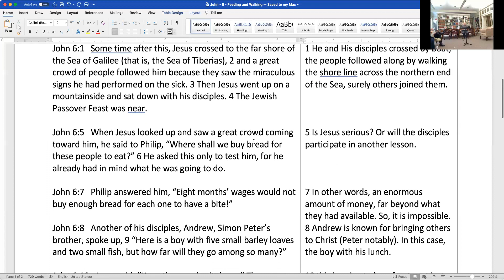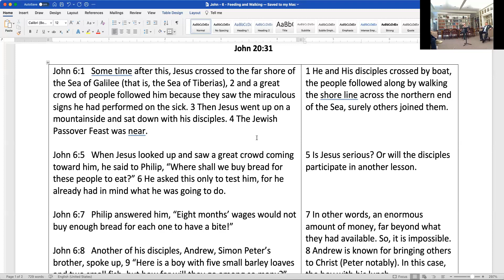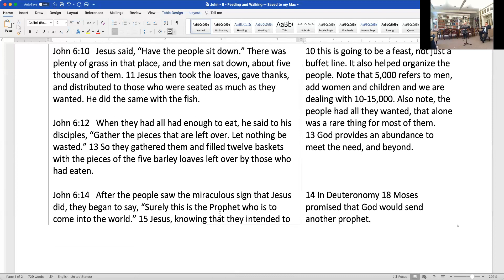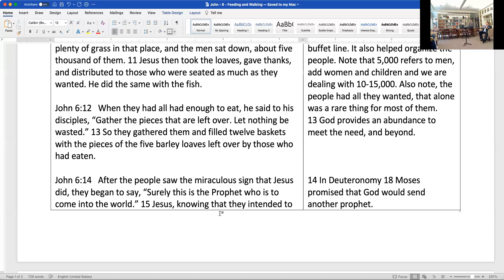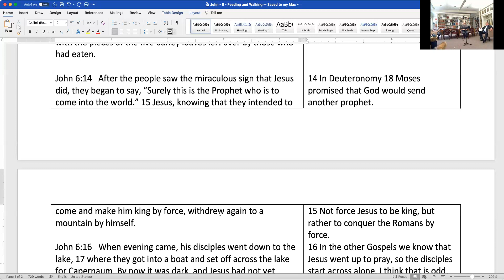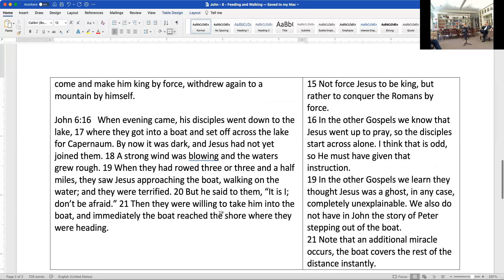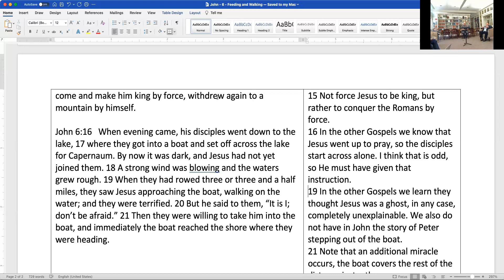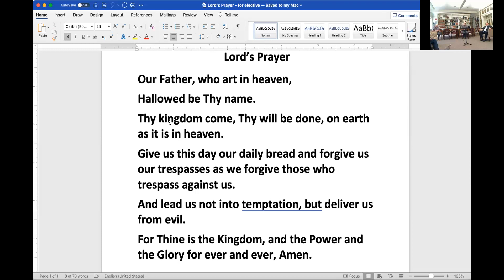John 6:1-21 Walking on water and feeding the 5,000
Faith Talk discusses John 6:1-21 Walking on Water and Feeding the 5,000
Document:
Ministry of The Evangelical Lutheran Church of the Holy Trinity, Lancaster , PA, most commonly known as Holy Trinity Lutheran Church, Lancaster, PA